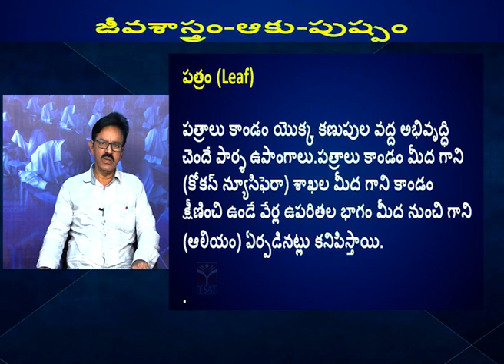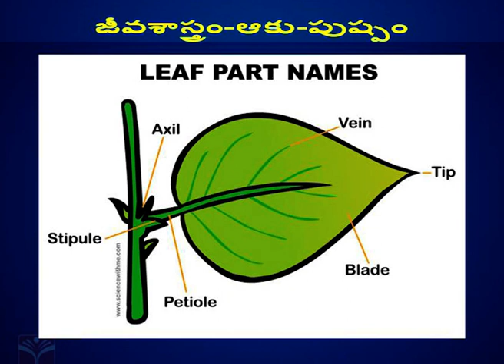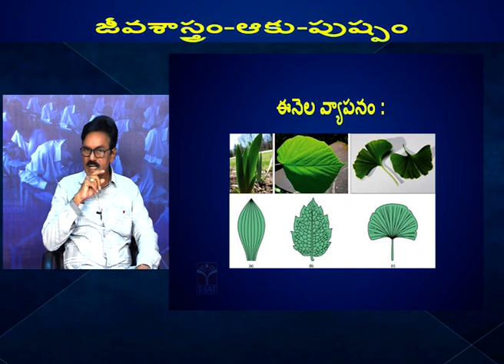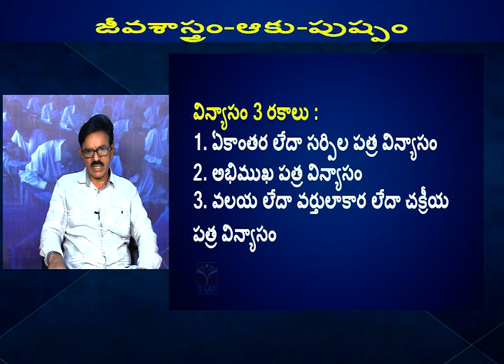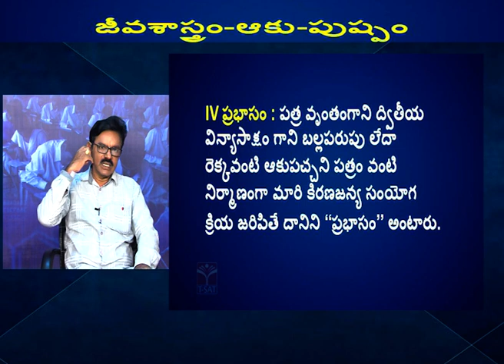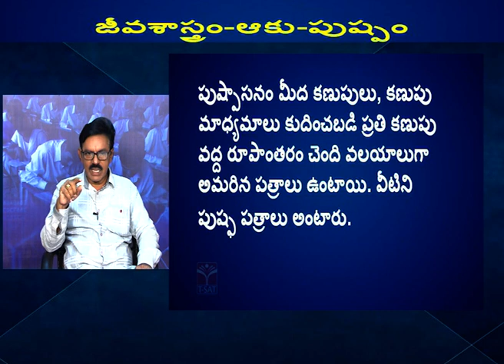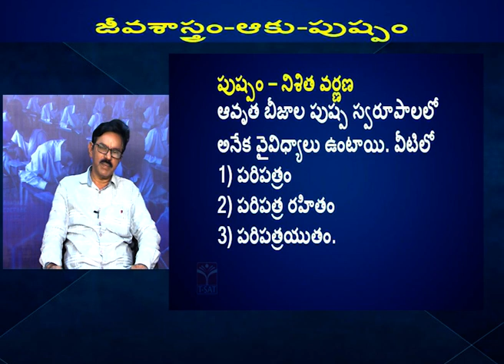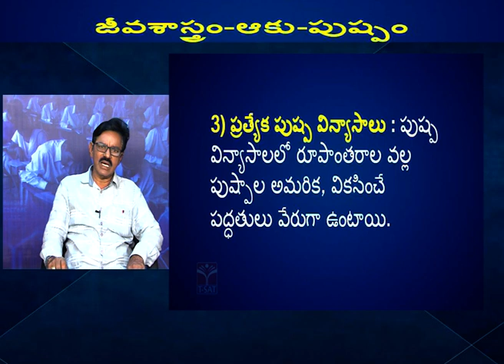BIOLOGY - PATRAM : PUSHPAMU (LEAF - FLOWER) || TRT GUIDANCE || T-SAT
T-SAT Network Digital Classes are Now Available on Following Platforms:

👉Install T-SAT App:
1. For Android Users: Play Store
2. For Apple Users: AppStore

HATHWAY
444
445

BRIGHTWAY
49
50

SITI VISION
39
40

SSC BARATHI
71
72

RVR
133
134

SITI CABLE
38
39

BCN
851
852

AIRTEL
948
949

SUN DIRECT
195
196

2484

2483

GTPL
94
93